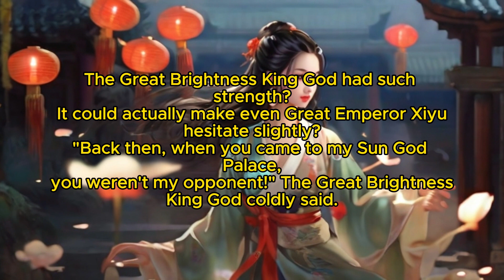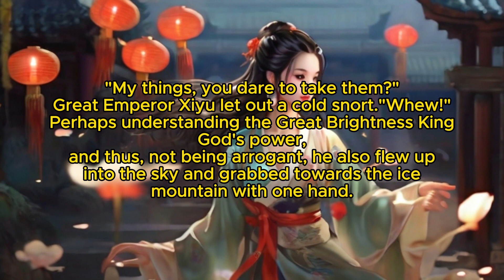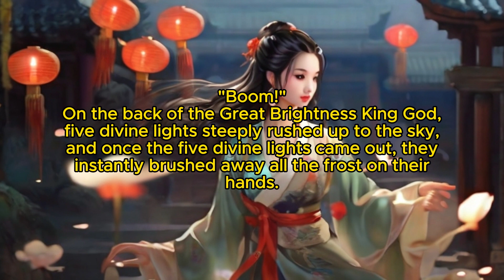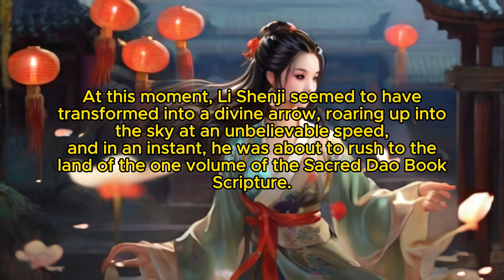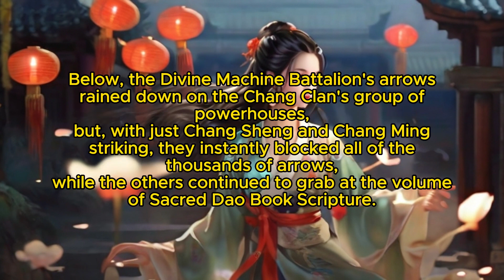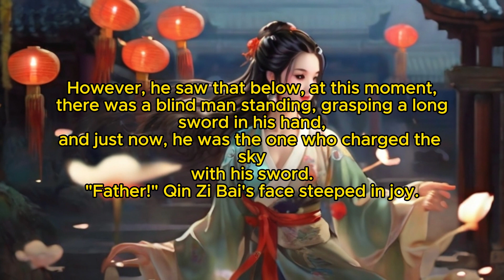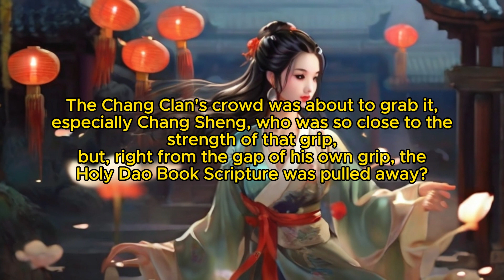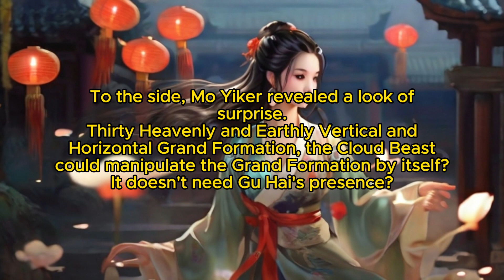Eternal Immortal Vault: Chapter 101 The Sacred Taoist Scriptures